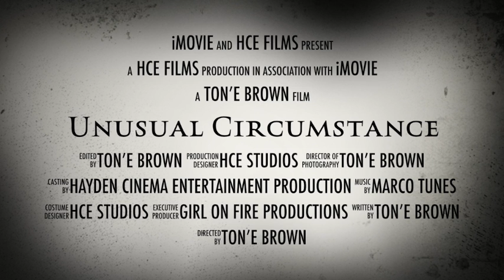Unusual Circumstance Trailer_Ton'e Brown Films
Unusual Circumstance Trailer _ Ton'e Brown Films: A Friendship secret is challenged by an unusal circumstance unexplained a little too late. COMING TO AMAZON PRIME!

Ton'e Brown Films present Unusual Circumstance
Written and Directed by Filmmaker-Ton'e Brown​
HCE Studios
Hayden Cinema Entertainment Film Studios
Girl On Fire Productions